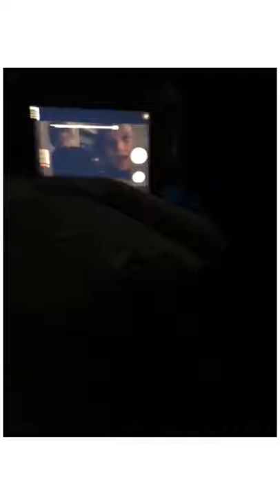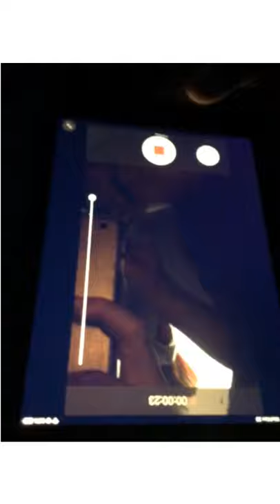My bro’s reaction to 24 hour overnight challenge in a sleeping bag! (Crazy!)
This is my bro recording the 24 hour overnight challenge in a sleeping bag! Hope you enjoy!
And remember Stay Thanda!